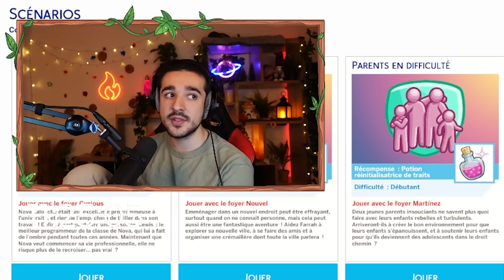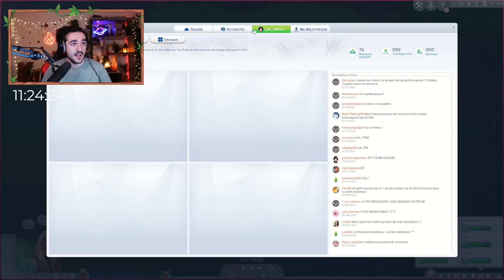Gérer 6 bambins dans une maison hantée 😓| Challenge SIMS 4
Hello!

Aujourd'hui petit challenge INFERNAL ou je vais devoir gérer 6 bambins dans une maison hantée avec tous les défis de terrains négatif + des malédictions de sorcier.. bref tous les effets négatifs possible sur le jeu 🙄
C'est notre chère Cindy la cagole qui va se charger de ce challenge !

✔️ Le challenge sera validé lorsque Cindy aura 1 compétence au niveau 10 !
🚫 Par contre si un bambin se fait enlever, si un bambin grandit, le challenge est perdu !

N'hésitez pas à me faire vos retours sur ce challenge, la prochaine fois on va le pimenter encore plus :)

Bon visionnage!

Galerie SIMS : LuK_Twitch

Montage par LuneElazhaz